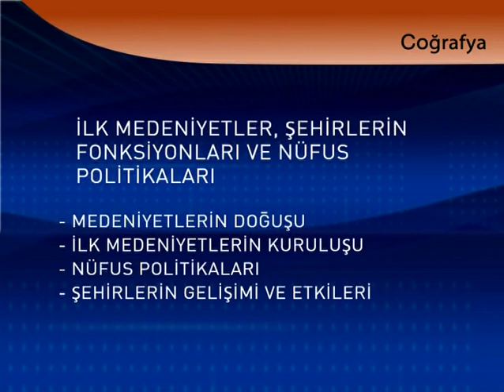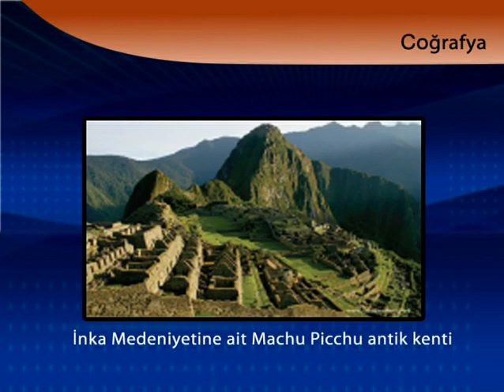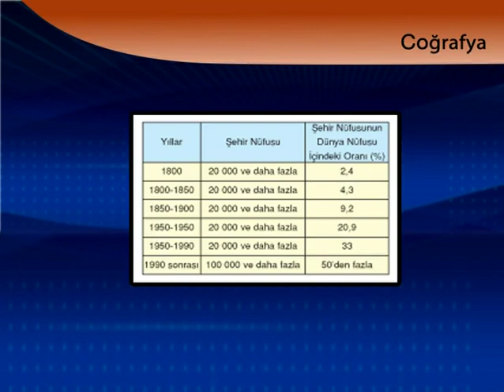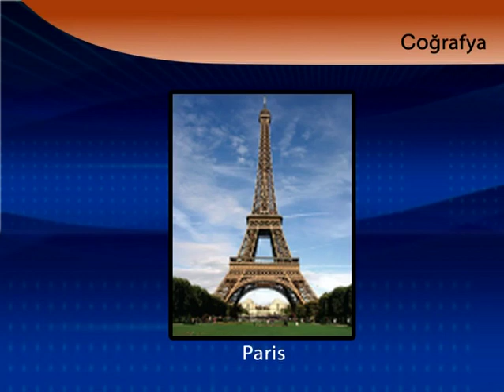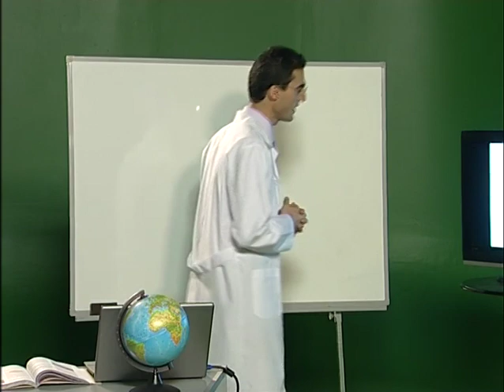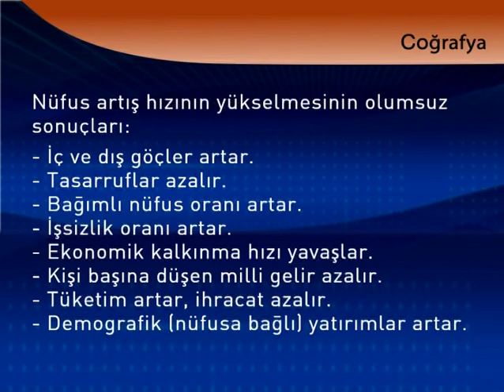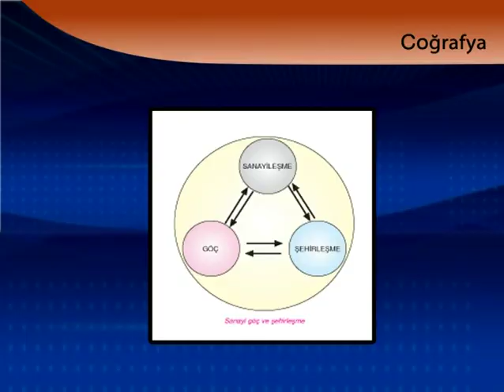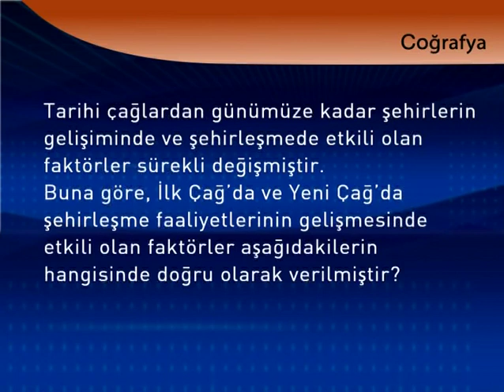İlk Uygarlıklar, Şehirlerin Fonksiyonları, Nufus Politikaları - Coğrafya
BİL IQ YGS Coğrafya Setin'de Harita Bilgisi, Ülkeler Coğrafyası, Yerel Saat Hesaplamaları, Enlem ve Boylam, coğrafya dalını içeren tüm müfredat bu sette toplandı...

Anlamadığınız konuları sınıf ortamında defalarca izleyerek çok daha kolay anlayacaksınız.